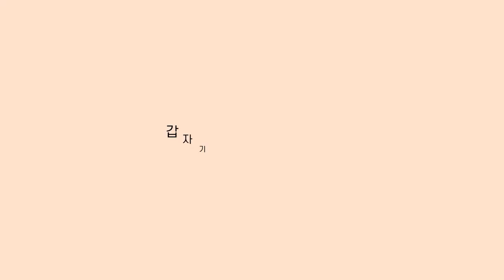갑자기 시작된 숨바꼭질에 완전히 댕청해진 리트리버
평소 가장 좋아하는 공놀이를 하려 하자

잔뜩 신이 난 리트리버. 주인이 던져준 공을

단숨에 따라가 입에 무는 데 성공한다.

그 사이 주인은 재빠르게 문 뒤에 몸을 숨기고.